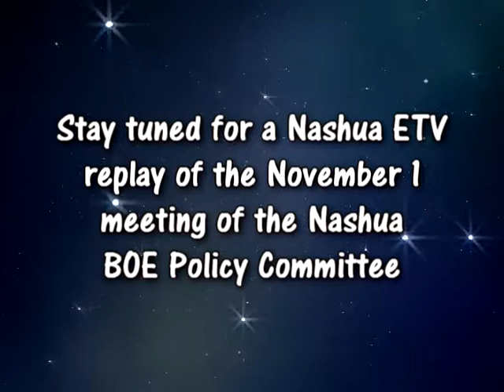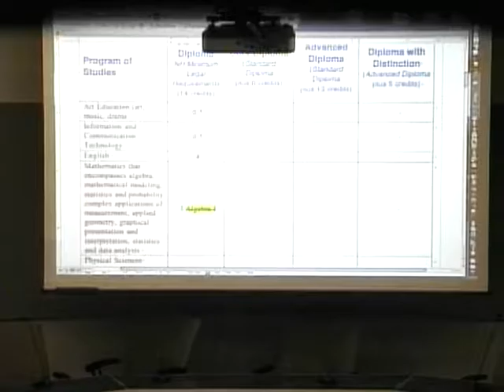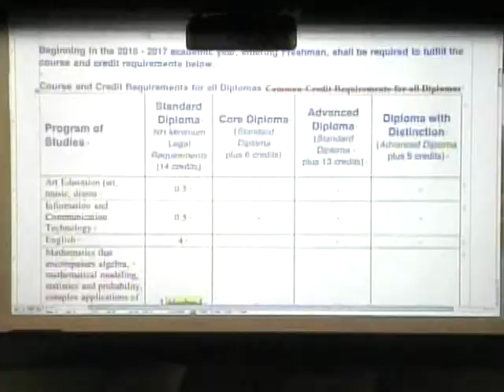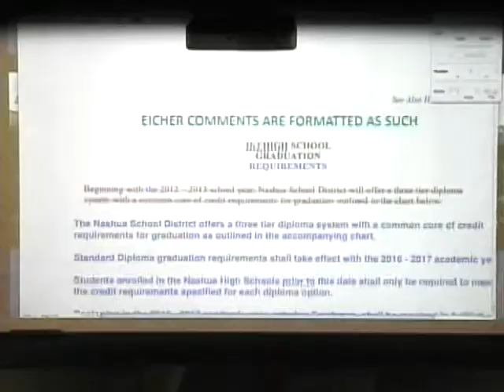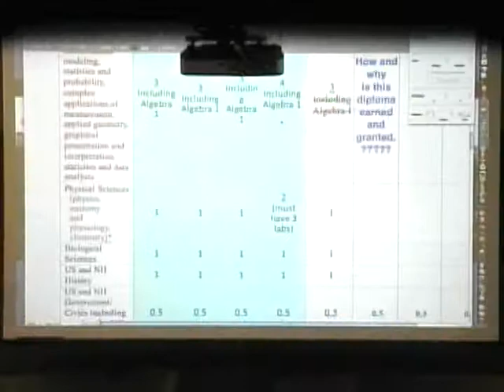9762 1 BOE Policy Committee 11 1 16